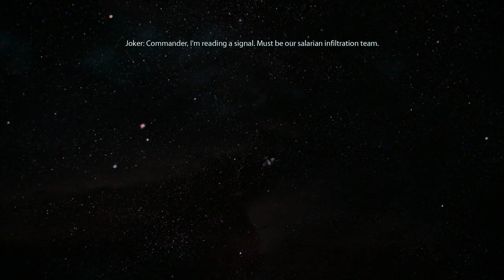Mass Effect 1: Legendary Edition Walkthrough Part 27 "Virmire: Salarian Camp"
Mass Effect 1: Legendary Edition Gameplay Walkthrough Part 27 includes the mission “Virmire: Saren's Plan” & "Virimire: Wrex". This walkthrough for Mass Effect 1: Legendary Edition available on the PC, PlayStation 4, Xbox One, PlayStation 5 and Xbox Series X|S will include the Full Game, Main quests, Side Quests, Collectibles, Cutscenes, Gameplay and Ending.

Mass Effect is a 2007 action role-playing video game developed by BioWare and originally released for the Xbox 360. It is the first game in the Mass Effect series and takes place within the Milky Way galaxy in the year 2183, where civilization is threatened by a highly advanced machine race known as the Reapers. The player assumes the role of Commander Shepard, an elite human soldier who must stop a rogue agent from carrying out the Reapers' galactic invasion. The game requires the player to complete multiple quests that generally involve space exploration, squad and vehicular combat, and interaction with non-player characters.

Planned as the first chapter of a trilogy from the very beginning, Mass Effect was developed over the course of three and a half years and uses the Unreal Engine 3 as a groundwork. It was designed so that the player would assume the role of a central character that could make important decisions and impact the story of the game in numerous ways. The combat was designed to offer the tactics and customization of a role-playing game, but through a simpler and real-time third-person shooter interface.